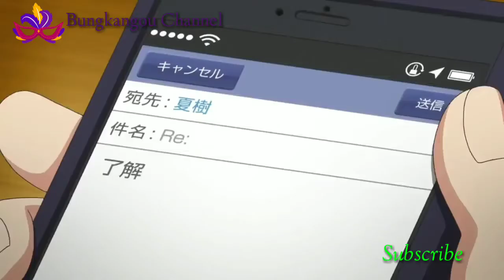Kisah Cinta Kita..Anime(MV)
Lagu sedih